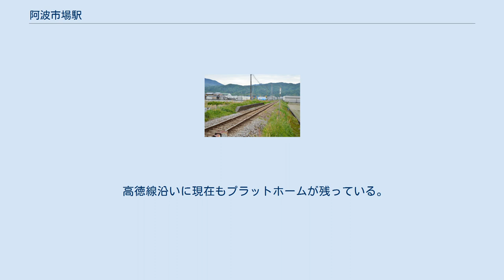阿波市場駅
阿波市場駅（あわいちばえき）は、かつて徳島県鳴門市大麻町市場に存在した日本国有鉄道（国鉄）高徳本線の駅（廃駅）である。
ホームの長さは車両1両分程度であった。
 阿波電気軌道として開業した当時に市場駅として開業。
阿波鉄道（1926年に改称）の国有化時に阿波市場駅と改称した。
当初のキロ程は、池谷から2.0 km、勝瑞から1.2 kmであった。
また旅客の取り扱いに制限があり、阿波線内および吉野川連絡船との間での乗車券のみが発売されていた。
 国有化当時は全列車が停車しており、1934年12月時点でも変わりがなかったが、その後撫養線（現・鳴門線）直通もしくは池谷駅折り返しの列車のみが停車し、池谷以西の高徳本線に直通する列車は通過するようになった（1940年10月時点の時刻表でそのようになっている）。
停車していた列車はすべて気動車（ガソリンカー）であった。
やがてさらに停車列車の削減が進み、1942年11月の時点では下り6本・上り9本、1944年11月の時点ではわずかに下り2本・上り1本のみとなっていた。
 1935年3月20日に高徳本線所属になるとともに改キロが実施され、池谷から1.6 km、勝瑞から1.1 kmとなった。
また乗車券の発売範囲が変更され、高徳本線造田 - 佐古間、鍛冶屋原線、撫養線、徳島本線徳島 - 阿波川島間、小松島線（徳島 - 中田間は現・牟岐線）徳島 - 小松島間との間の乗車券が発売されるようになった。
さらに1936年8月1日には徳島本線全線との間が追加され、1937年7月6日には牟岐線全線との間が追加されている。
 戦後の1950年の時点では日本交通公社の時刻表にはすでに路線図・時刻表本文のいずれにも掲載されておらず、戦争末期から終戦直後の間に営業休止になったものと考えられる。
しかし書類上は、1954年12月1日から旅客取り扱い区間の制限を撤廃したことになっている。
 その後は一度も復活することがないまま、1971年4月1日付で正式に廃止された。
 高徳線沿いに現在もプラットホームが残っている。